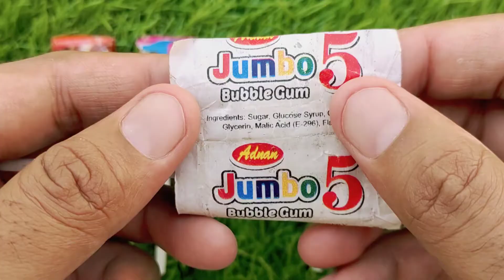Lollipops Unpacking ASMR 🍭 Chupa Chups Big Babol, Alpenliebe Lollipop, Watermelon Lollipop